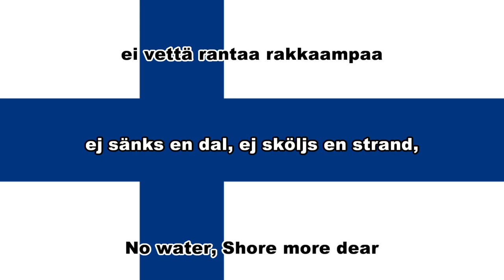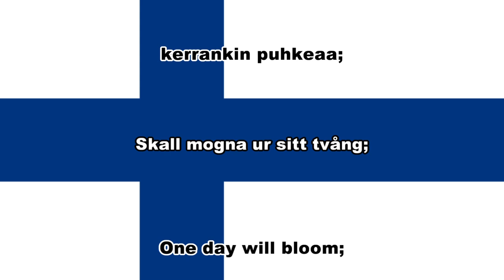「National Anthem」 Suomen tasavalta - Maamme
□Finland Official Language
・Suomi（Finnish）
・Svenska（Swedish）
◇Sub-official language
・Sami（Lappish）
　Sections 21 and 29 of the Act on the Use of the Sami Language（July17, 1995）
　In 1999, Finnish constitutional amendment clearly stated the quasi-official language.

■Suomi:Suomen tasavalta - Maamme
1，
Oi maamme, Suomi, synnyinmaa!
Soi sana kultainen!
（※）Ei laaksoa, ei kukkulaa,
　ei vettä rantaa rakkaampaa
　kuin kotimaa tää pohjoinen.
　Maa kallis isien.
(※)Repeat

11,
Sun kukoistukses kuorestaan
kerrankin puhkeaa,
（※）viel lempemme saa nousemaan
　sun toivos, riemus loistossaan,
　ja kerran, laulus synnyinmaa
　korkeemman kaiun saa.
（※）Repeat